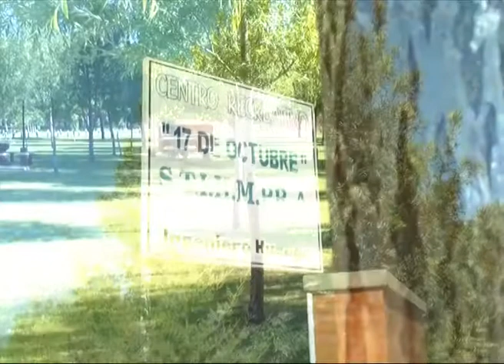11 12 PREDIO STHIMPRA HUERGO